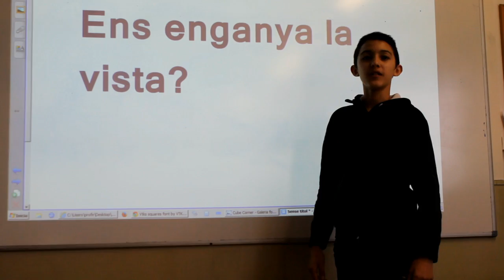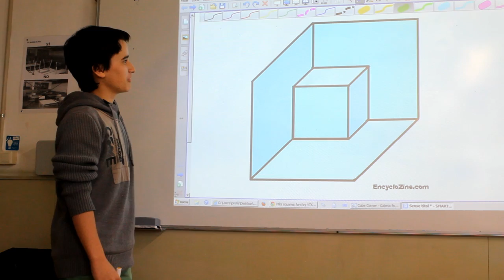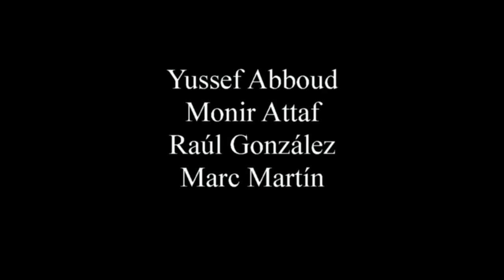Ens enganya la vista? VIDEOMAT 2014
Vídeo participant al concurs VIDEOMAT 2014